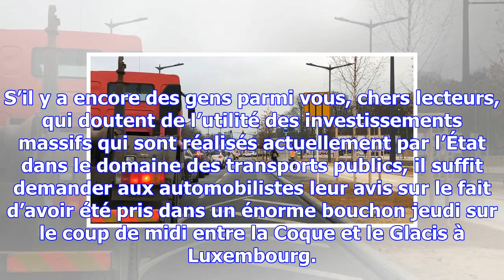La coque-glacis : une heure de trajet…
S’il y a encore des gens parmi vous, chers lecteurs, qui doutent de l’utilité des investissements ma...